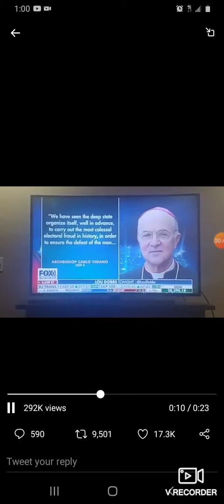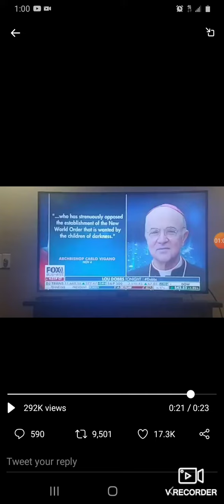Arch Bishop Explains Election 2020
An arch bishop explains why the elections are going the way they are because Donald Trump is refusing the New World Order set in Agenda 21 and Agenda 2030.